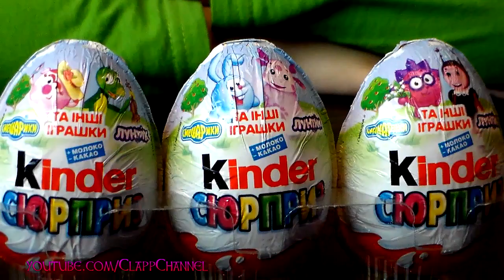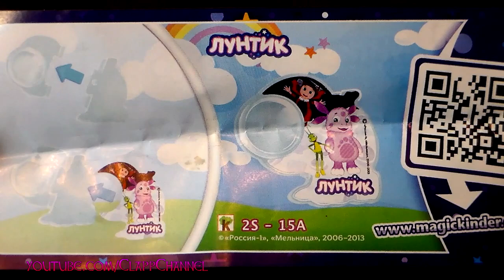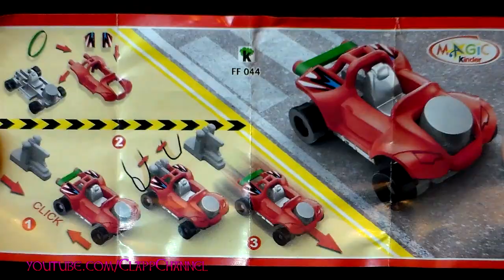Лунтик и Смешарики Киндер Сюрпризы New Kinder Surprise Luntik & Smeschariki Surprise toys unboxing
Unboxing 3 Surprise Eggs - New collection Kinder Surprise Luntik & Smeschariki (Лунтик и Смешарики) cool toys - Лунтик и Смешарики Киндер Сюрпризы